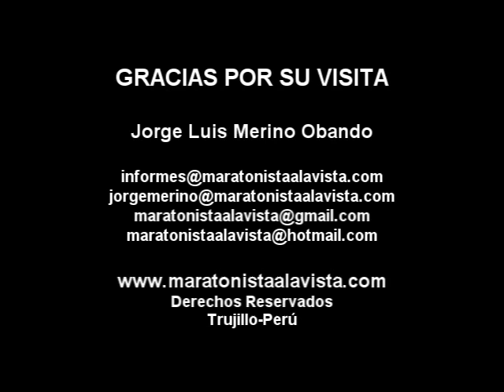II Maratón Nacional Ciudad de Ascope 2013 Parte01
II Maratón Nacional Ciudad de Ascope 2013
Parte 01
Ascope-La Libertad, domingo 23 de junio del 2013